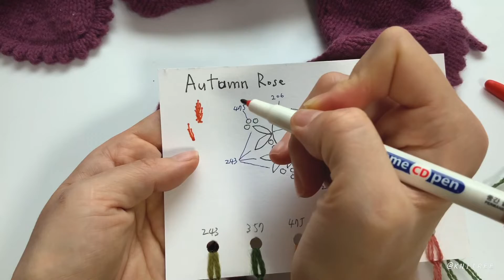뜨개+자수 / 나무의 근본없는 자수놓기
knitree의 1월 패키지로 판매했던 피콧플랫카라 에 자수를 놓았습니다.
더 자세한 사진은 사용한 자수실 색상번호는 보실 수 있습니다.

피콧플랫카라 패키지는 knitreeclass공방 에서 구입, 수강 가능합니다. 자세한 공방 정보는 아래 링크에서 확인해주세요. 수강하지 않아도 패키지만 주문(택배) 가능합니다.

- 패키지에 자수실은 포함되지 않습니다.
- 패키지에 포함된 도안에 설명동영상을 볼 수 있는 QR코드가 들어있습니다.
- 패키지에 사용된 Super100이 수입처에서 일시품절되어 재입고는 2월초로 예상됩니다.